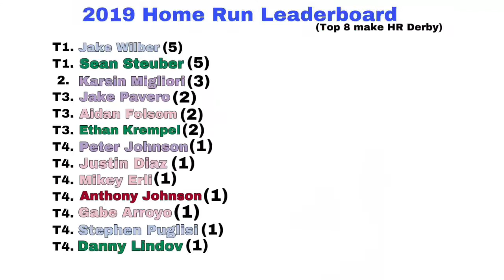KNIGHTS VS. EAGLES | OAWL Wiffle Ball 2019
CHECK OUT THEIR WEBSITES AS WELL!

Next game: WILD CARD GAME!

About

Ocean Avenue Wiffleball League is a wiffleball league that was created in the summer of 2016. We always loved playing wiffleball but never really took it seriously. We would play 1v1 tournaments whenever a few friends would come over. But then me came up with the idea to make a wiffleball league and post videos about it. Our first year we put our camera on top of our shed because we did not have a tri pod at the time. At the end of the summer of 2016 we barely had 100 subscribers which we thought was really good. We decided to continue the league the next summer. The summer of 2017 we moved our camera to behind home plate so that we could put out higher quality videos. And when it came around the time of the World Series, our videos blew up. All of a sudden World Series Game 1 had 10K views, then 50K, 100K, and 400K as of now.